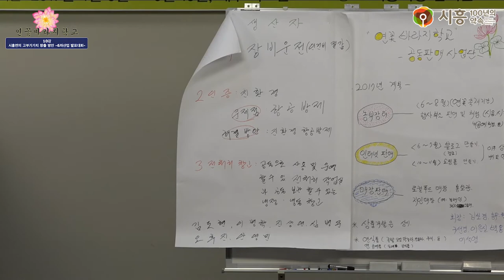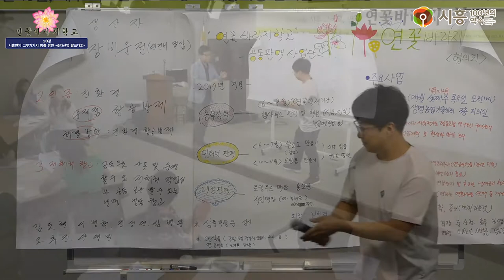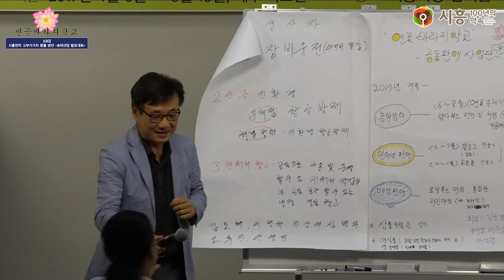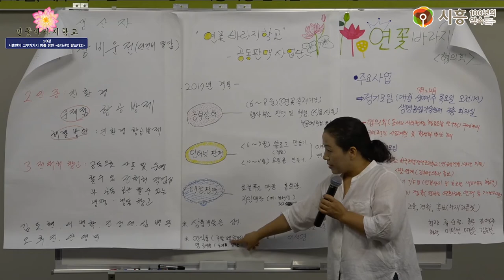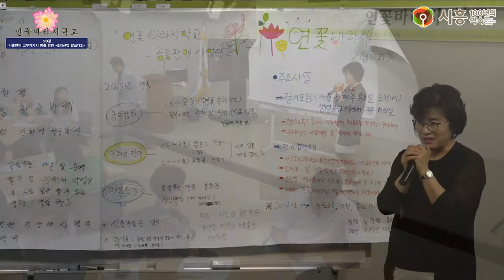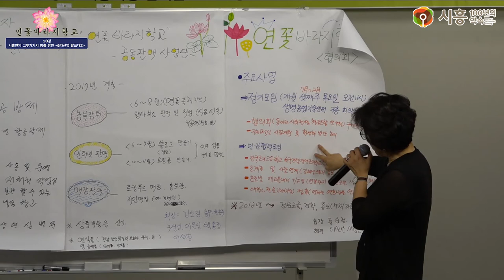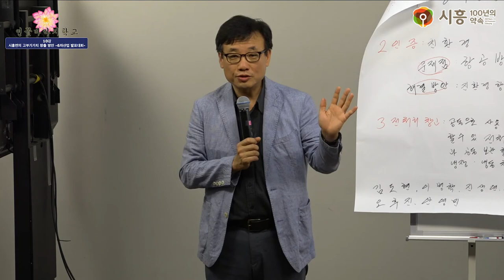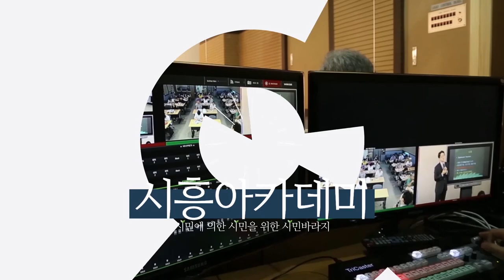[시흥아카데미] 연꽃바라지학교 10강 「시흥연의 고부가가치 창출 방안 -6차산업 발표대회-」 - 임경수(생생협동조합)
강의명 : 연꽃바라지학교 10강

내 용 : 시흥연의 고부가가치 창출 방안 -6차산업 발표대회-

강 사 : 임경수 / 생생협동조합

촬영일시 : 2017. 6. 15 (목)

[시흥아카데미] 연꽃바라지학교

■ 학교장 : 임경수 / (주)생생협동조합 상임이사

■ 촬영 : 최찬경

■ 편집 : 최찬경

■ 제작 : 시흥시